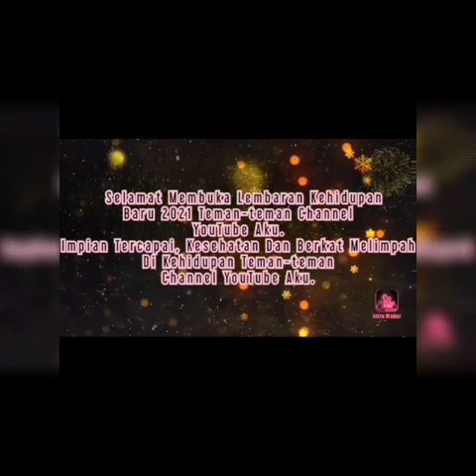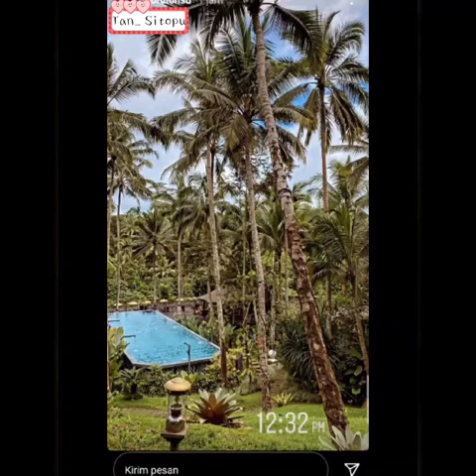Bubu And Baba Kompak Masak Di Ubud Bali